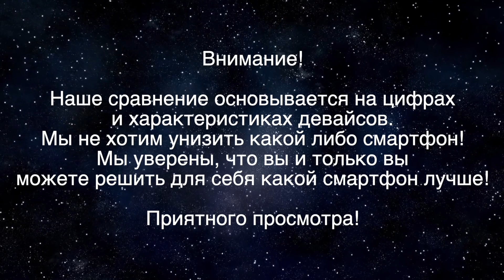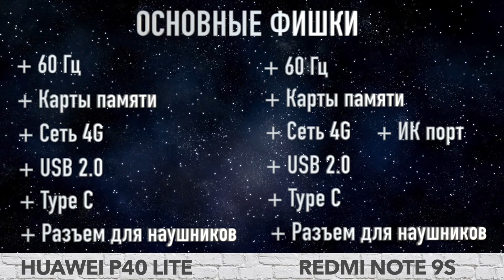Xiaomi Redmi Note 9S vs Huawei P40 Lite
Актуальные цены:
Redmi Note 9S (+ купон XGSN964GIXBT_